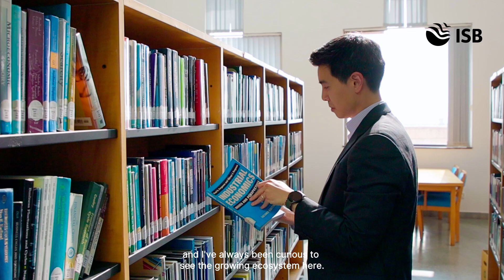ISB-Wharton Joint Research Initiative: Prof J. Daniel Kim on his research visit to ISB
As part of the ISB-Wharton Joint Research Initiative, we recently welcomed J. Daniel Kim, Assistant Professor of Management from The Wharton School, University of Pennsylvania, to our Hyderabad campus.

Join us as Professor Kim talks about his joint research collaboration with ISB’s Anusha Sirigiri, Assistant Professor of Entrepreneurship. Together, they are uncovering valuable insights into the dynamic entrepreneurship and startup ecosystem in India. Professor Kim also highlights how engaging with ISB's diverse academic community has enriched his research perspective.

Professor Kim specialises in high-growth entrepreneurship, venture scaling, strategic human capital, mergers and acquisitions, innovation, and labor markets. His research appears in prestigious publications including Strategic Management Journal, Review of Economics and Statistics, Organisation Science, American Economic Review: Insights, and Harvard Business Review.

He also serves as an Economist with the United States Census Bureau.